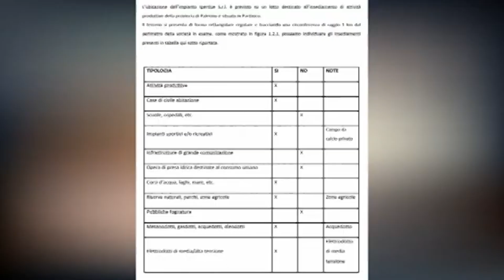Si riparte daccapo per progetto per costruire un Coinceneritore in contrada Sant'Anna a Partinico